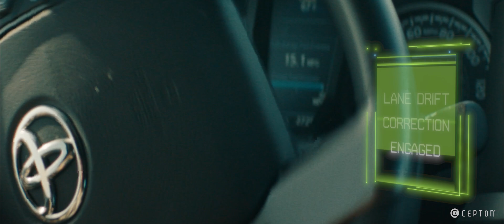Cepton | Safe and Autonomous Transportation for Everyone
Safety shouldn't be a luxury. Cepton is making autonomous driving a reality for everyone. Its hazard detection lidar technology seamlessly integrates into all vehicles, creating safer roads for you and the ones you love.